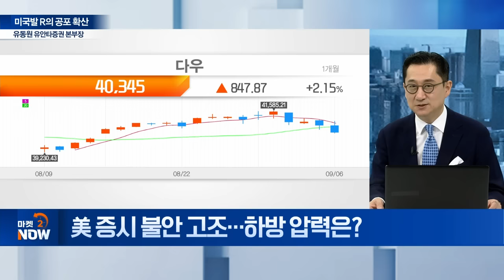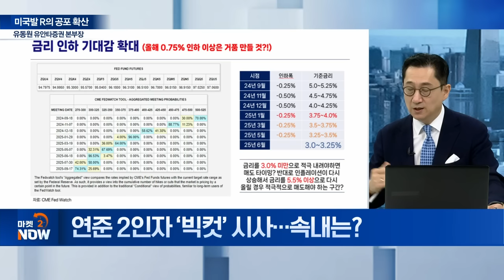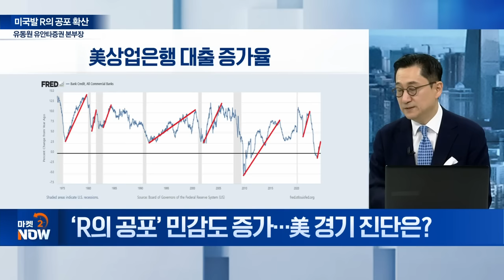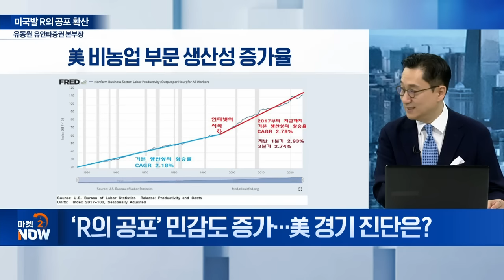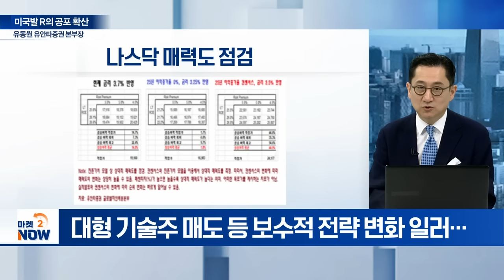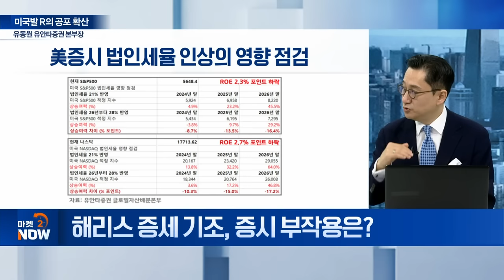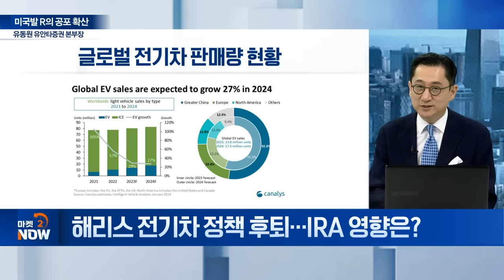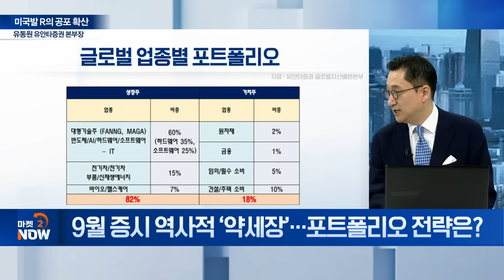엔비디아·테슬라 등 기술주 투자, 이걸 명심해야 합니다..."경기침체? 지금은 아닌 이유"/ 유동원 유안타증권 본부장 [오만한 인터뷰] | Market Now (20240909)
Q. 美 증시 불안 고조... 하방 압력은?
Q. 연준 2인자 ‘빅컷’ 시사... 속내는?
Q. 美 기술주 내리막... IT 투자 전략은?
Q. 해리스 증세 기조, 증시 부작용은?
Q. 해리스 전기차 정책 후퇴?... IRA 영향은?
Q. 9월 증시 역사적 ‘약세장’... 포트폴리오 전략은?